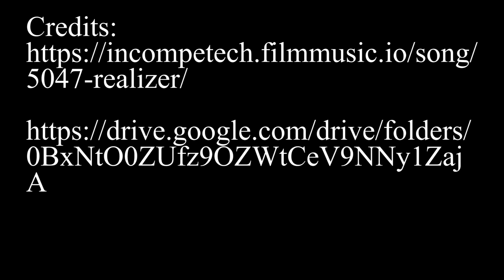Good Morning From Your CV Crew | Openers | CVTV